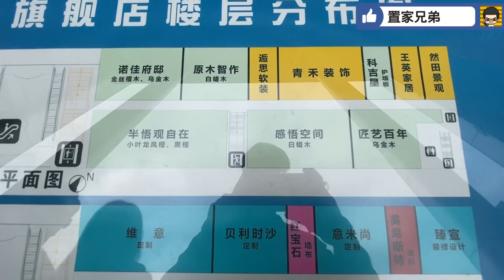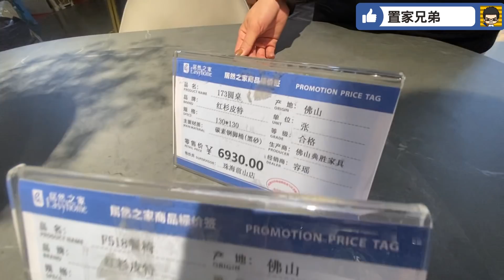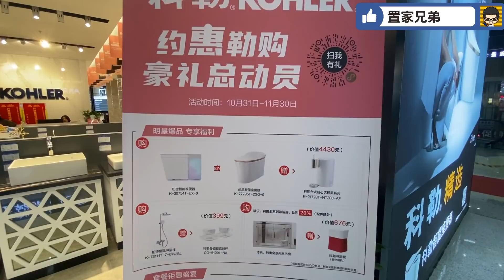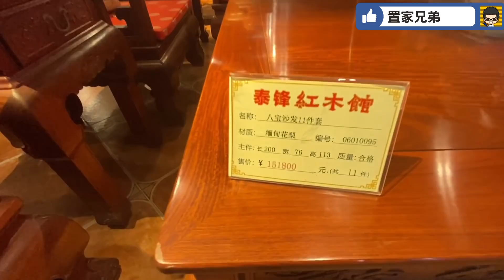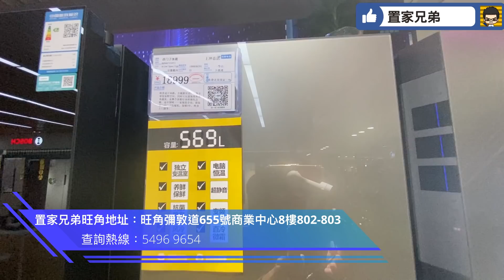中山珠海已置業必睇第二回！Panda與Norman帶你逛香洲區最大傢俬城居然之家！Norman教路點配全屋家電，兼話你知咩叫初出茅台！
更多大灣區樓盤情報
對大灣區樓盤有興趣可以直接向我地置家兄弟查詢

🎖置家兄弟大灣區投資考察

辦理手續交稅收樓，驗樓到裝修出租全跟協助跟進💥